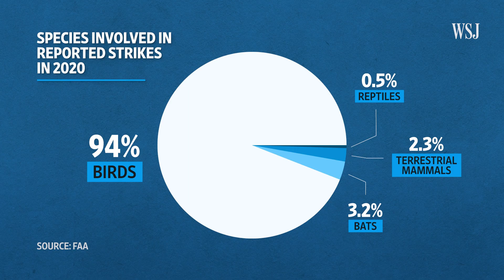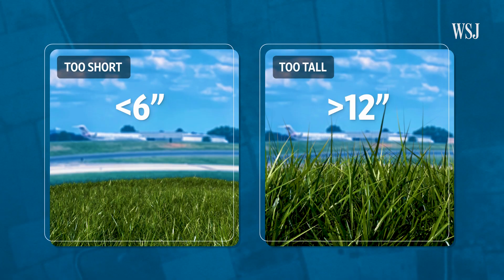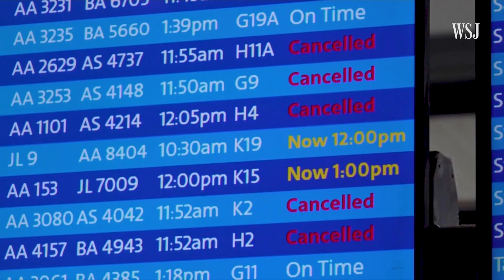How Do Airports Keep Birds From Striking Planes? A Wildlife Expert Explains | WSJ Booked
Bird strikes are one of the biggest wildlife hazards to aircraft at JFK Airport. The chief wildlife biologist for the Port Authority of New York and New Jersey explains how airports minimize these collisions on the runway. Photo illustration: Preston Jessee

Booked
Your trip may be booked, but there are hundreds of people and processes that help you travel to where you need to go. From airport logistics to cruise ship procedures, WSJ’s Booked peels back the curtain on the travel industry, guiding viewers behind-the-scenes through the lens of industry experts.